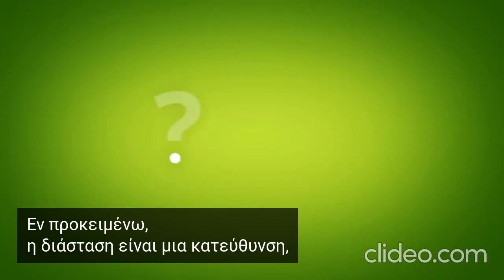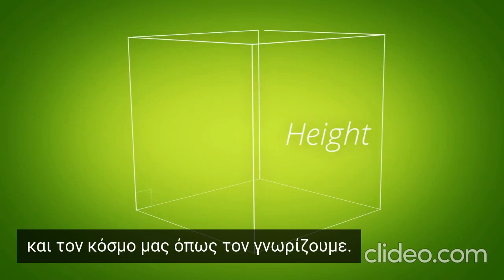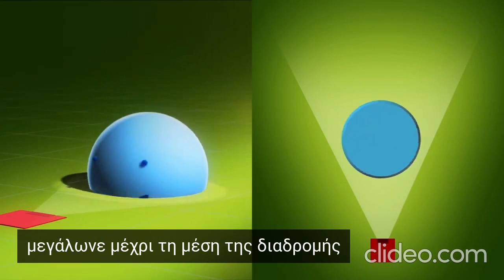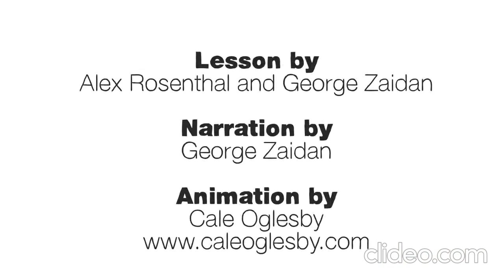Εξερευνώντας άλλες διαστάσεις ,TED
Φανταστείτε έναν δισδιάστατο κόσμο - εσείς, οι φίλοι σας, τα πάντα είναι δισδιάστατα. Σε μυθιστόρημά του 1884 ο Έντουιν Άμποτ επινόησε αυτόν τον κόσμο και τον ονόμασε Επιπεδοχώρα. Ο Άλεξ Ρόζενταλ και ο Τζορτζ Ζάινταν πάνε την κεντρική ιδέα της Επιπεδοχώρας ακόμα μία διάσταση πιο μακριά, μας δελεάζουν να συλλογιστούμε διαφορετικές διαστάσεις από τη δική μας και να αναρωτηθούμε γιατί η εξερεύνηση και μόνο αξίζει τον κόπο.

Μάθημα από τους: Άλεξ Ρόζενταλ και Τζορτζ Ζάινταν, ψηφιακή απεικόνιση από τον Κέιλ Ογκλζμπι.